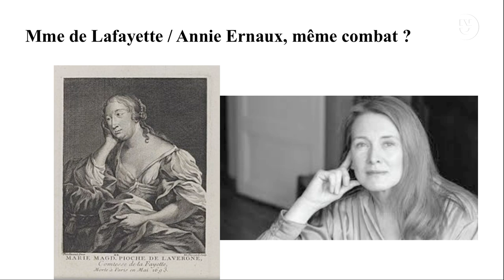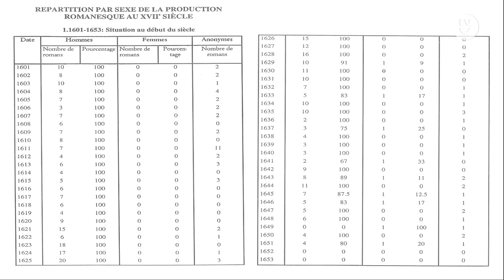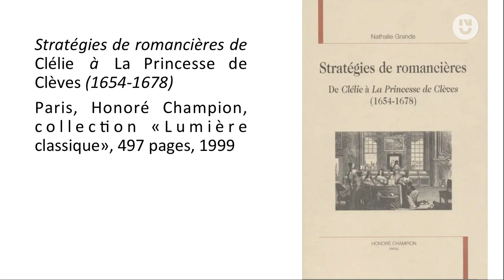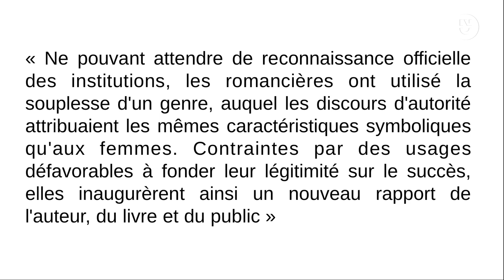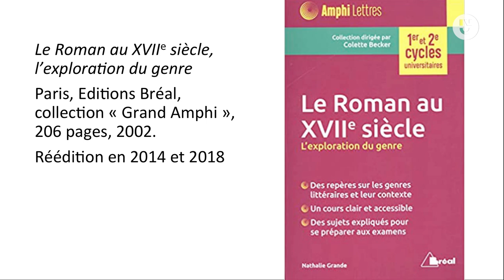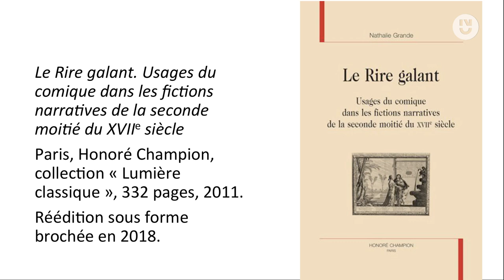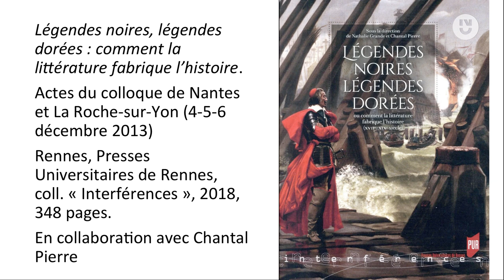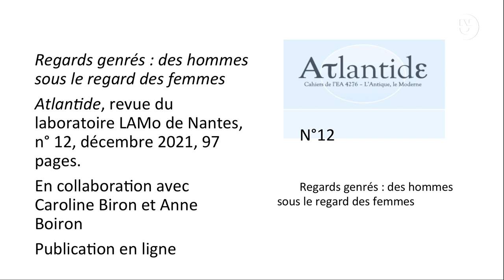Mme de Lafayette/Annie Ernaux, même combat ? Conquérir le statut d’autrice au XVIIe siècle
Si le XVIIe siècle est traditionnellement désigné comme le "Grand Siècle" parce qu’il a été identifié en France à l’apogée d’une culture "classique", il est aussi le siècle qui a vu naître de grandes écrivaines qui restent aujourd’hui encore des références de la culture française comme Mme de Lafayette et Mme de Sévigné. Mais, derrière ces figures connues et reconnues, tout un ensemble d’écrivaines existent, poussées par la Préciosité et le mouvement galant.

Comment décrire l’accès des femmes non seulement à la culture, mais à l’écriture ? Existe-t-il une tradition française de l’écrivaine ?

Conférence organisée dans le cadre du cycle "Chercheurs à la BU".

Nathalie Grande est professeure des universités en Littérature française du XVIIe siècle à Nantes Université et membre du laboratoire L'Amo.